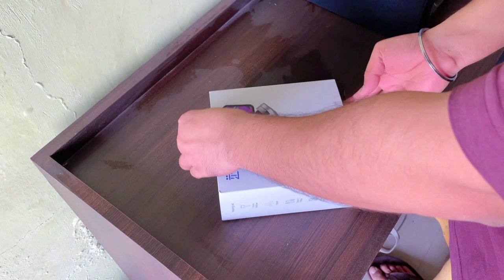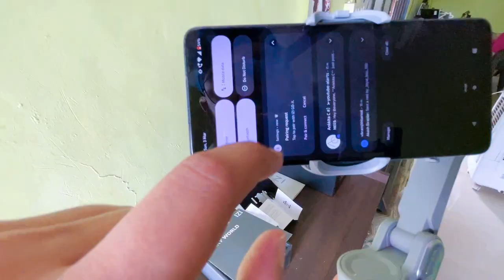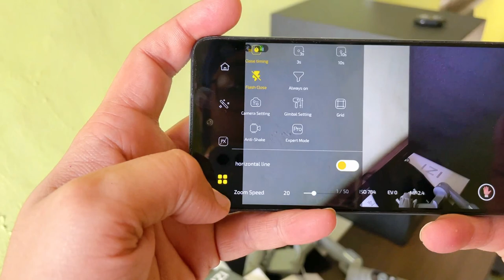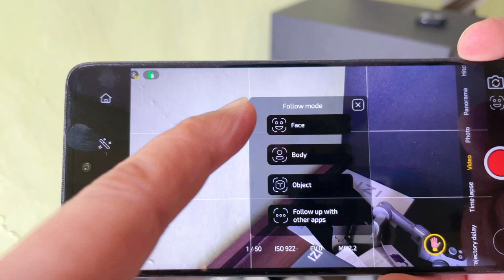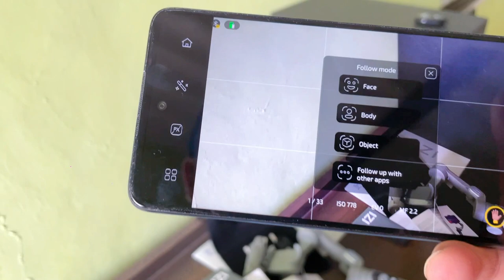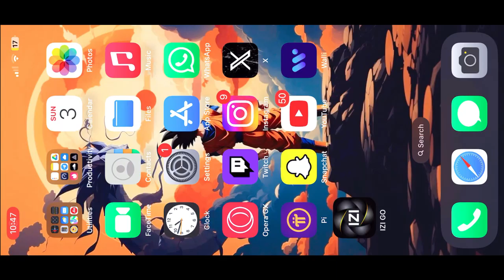IZI GO-X Product Review & Unboxing.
📦✨ Get an up-close look at this amazing product and find out all the details you need to know. From the unboxing experience to testing out its features, we've got you covered! Don't miss out on this comprehensive review!

New IZI GO-X 3-Axis Smartphone Handheld Gimbal Stabilizer, OLED Display, LED Fill Light, Wireless Charge Pad, Android, iPhone, Vlog, Live Video, YouTube, Shot Guide, Smart AI Track, Support RGB Light

izi go-x,
izi go-x 3-axis smartphone handheld gimbal stabilizer,
izi go-x 3-axis gimbal for mobile,
izi go-x gimbal,
izi go-x 3-axis smartphone handheld gimbal,
izi go-x gimbal review,
how to use izi go x gimbal,
dji osmo se vs izi go x,
izi go x gimbal tutorial,
izi go x gimbal vs digitek gimbal,
izi go x,
izi go-x3-axis gimbal for mobile,
izi go x gimbal app,
new izi go-x 3-axis smartphone handheld gimbal stabilizer,
izi go x gimbal battery,
izi go x gimbal cinematic video,
izi go x gimbal charging,
izi go x gimbal dolly zoom,
dji osmo mobile se vs izi go x,
izi go izi go,
izi go x gimbal features,
izi go x gimbal full review,
izi go-x3-axis gimbal for mobile (smart ai modes grey),
izi go x gimbal unboxing,
izi go x gimbal problem,
izi go x gimbal telugu,
izi go x gimbal how to use,
izi go x gimbal tamil,
gimbal izi go x,
izi go x gimbal vs hohem isteady x,
hohem isteady mobile plus vs izi go x,
izi go x gimbal review in tamil,
besafe izi go modular x1 i-size,
besafe izi go modular x2 i-size,
besafe izi go modular x1 i-size seat belt,
besafe izi go modular x1 i-size review,
besafe izi go modular x1 i-size cover,
besafe izi go modular x1 i-size newborn,
besafe izi go modular x1 i-size montering,
izi go modular x2 i-size,
besafe izi go modular i-size x1 metallic mélange,
izi go x gimbal kaise use kare,
izi go x gimbal malayalam,
izi go x gimbal modes,
new izi go x,
izi go x3 gimbal review,
izi go x gimbal settings,
izi go x gimbal shots,
izi go x gimbal setup,
izi go x gimbal stabilizer,
izi go x tutorial,
izi go x gimbal use,
izi go x vs,
izi go x 3,
izi go x1,
6 on the 6,
6 for 6 loop,
izi go x gimbal,
8 15s no wall
izi go-x 3-axis gimbal for mobile (smart ai models grey),
izi go-x3-axis gimbal for mobile (smart ai models grey),
smart gimbal mobile stabilizer,
we cool g1 axis gimbal,
izi gimbal tutorial,
osmo 6 selfie stick,
we cool s1 selfie stick,
osmo mobile 6 selfie stick,
4 in 1 selfie stick,
5 in 1 selfie stick,
1 axis gimbal stabilizer,
2 in 1 selfie stick,
izi go x3 gimbal,
4 in 1 selfie stick tripod,
5 axis gimbal stabilizer,
5 axis gimbal,
6 in 1 selfie stick,
7 smartphone gimbal moves,
13 pro max gimbal